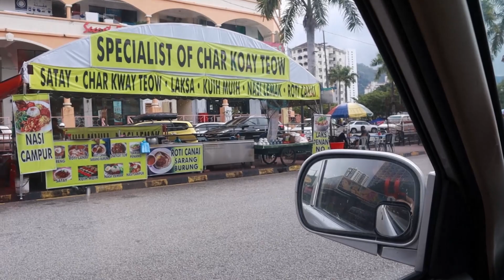Our 11th anniversary. 25 December 2022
Very modest celebration of our 11th anniversary :)